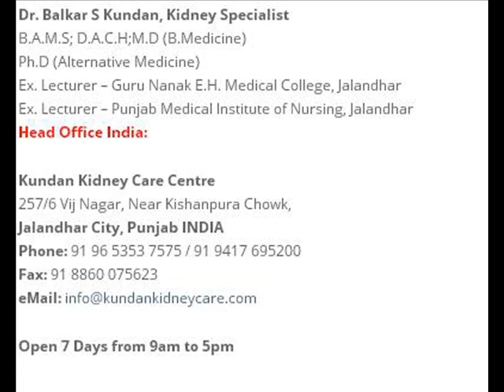Kidney specialist Rajpura Kidney treatment in Rajpura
kidneyscanrecover.com:World famous Kidney specialist doctor in punjab,many patient come from Rajpura for advanced kidney treatment,all medicine are pure ayurvedic and safe .for more detail

kidney specialist in Rajpura,best kidney treatment in Rajpura,kidney treatment in Rajpura,best kidney specialist doctor in Rajpura,ayurvedic kidney treatment in Rajpura